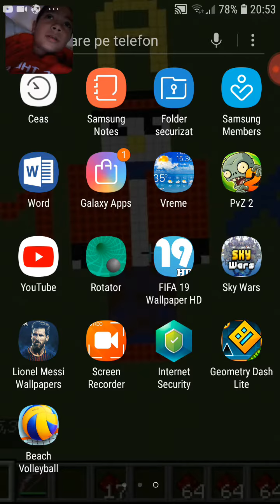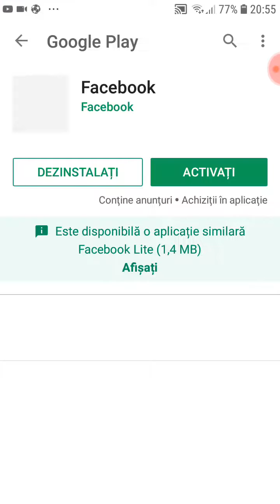HELLO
Înregistrat de Screen Recorder – Înregistrator de ecran pentru Android